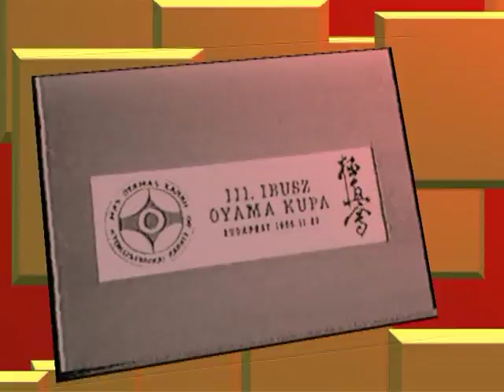III Ibusz Oyama Kupa selejtező Borza József